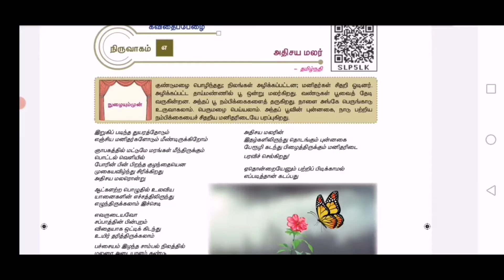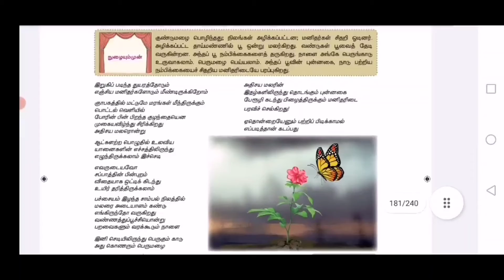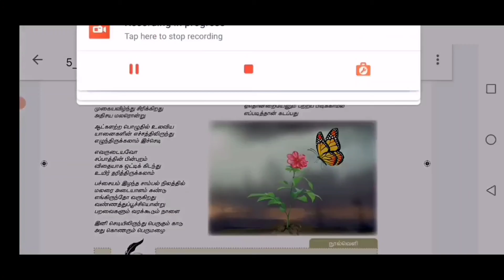அதிசயமலர் - பொதுத்தமிழ் - CLASS 342